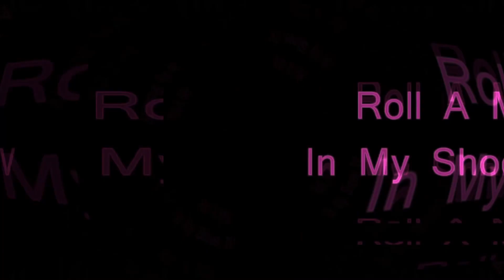The Murder of Rasheem Carter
25 year old Rasheem Carter disappeared after telling his mom that he was being followed by white men in trucks. Carter told his mom that he had an argument with a coworker and that coworker wanted to have him killed. There’s a video/photo of Carter obviously running from someone before his remains are found.